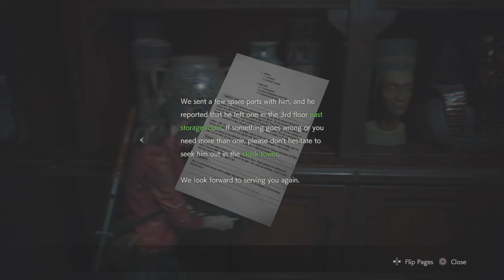The Chiefs Office